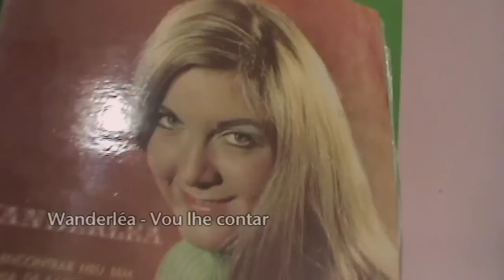Programa Circo Circuito - Garotas Ácidas (Bloco 1)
Prestamos nossa homenagem as mulheres que sem medo do preconceito empunharam guitarras e microfones, comprovando a sutileza e selvageria do rock psicodélico brasileiro. No primeiro bloco você ouvirá:
- Vanusa - mundo colorido
- Gal Costa - Meu nome é Gal
- Wanderléa - vou lhe contar
Sejam bem vindos a mais esta edição do Circo Circuito!